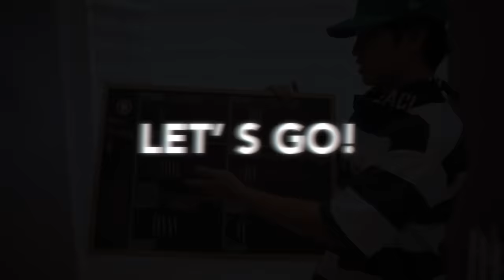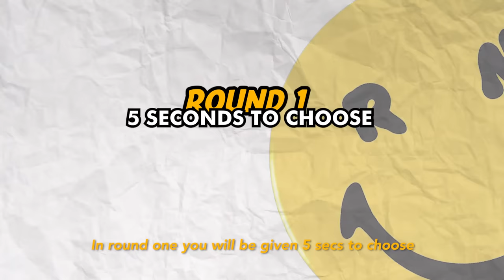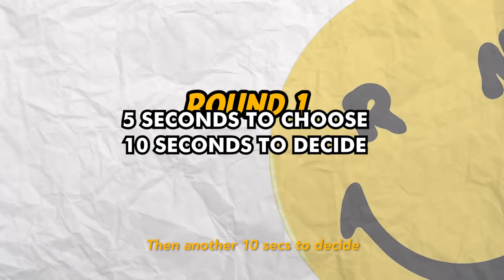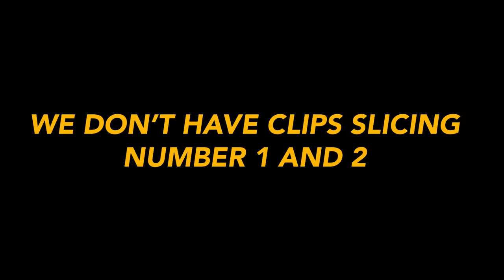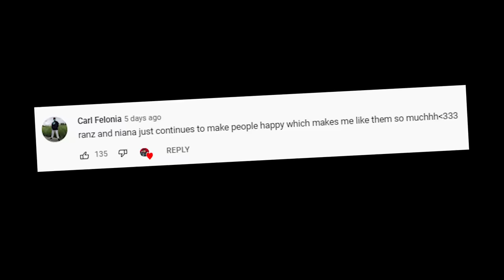Is It REAL Or CAKE Challenge!! (Ang Hirap!) | Ranz and Niana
In this vlog we play the game is it cake! with the family!